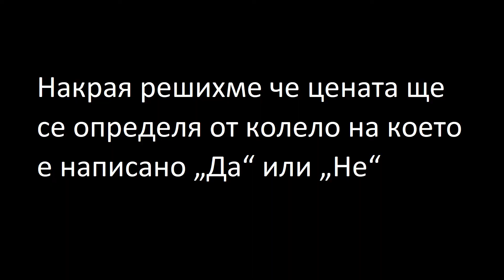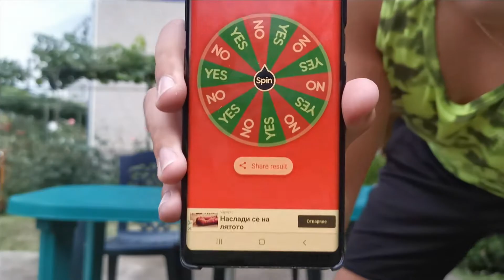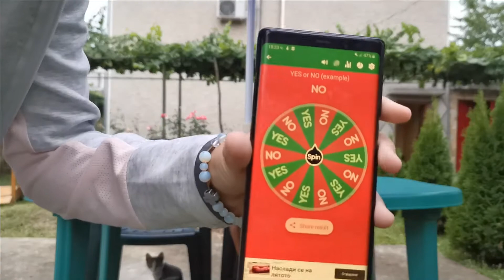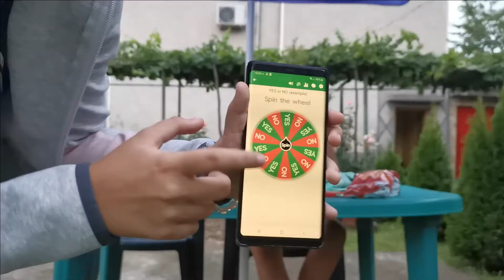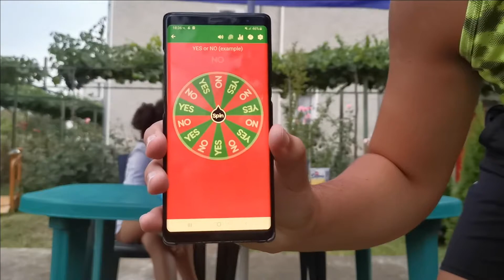Познай храните/напитките I Challenge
Дали познахме всичко и кой спечели? Ще разберете разбира се, като изгледате целият клип.
Ако ви харесва клипа може да ме подкрепите като се абонирате за моят канал и харесате видеото! Така ще разбера дали да продължавам да правя подобно съдържание.

Поздрави!✌️